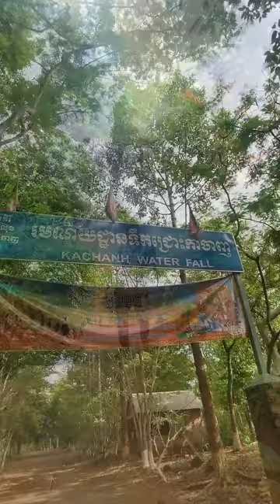រមណីយដ្ឋានទឹកជ្រោះកាចាញ រតនគិរី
រមណីយដ្ឋានទឹកជ្រោះកាចាញ ខេត្តរតនគិរី